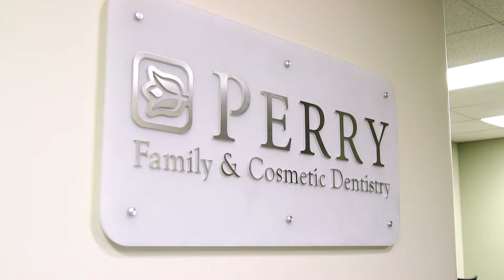Perry Family Dentistry - PreRoll // Lemonlight Media